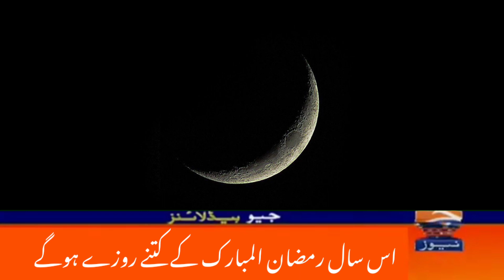ramzan ka katny roza ho ga | Eid ul fitr date 2022 | Eid ul fiter ka chsnd kab nazar ay ga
Eid ul fitr 2022 date | Eid ul fitr 2022 date announced by Rohit hilal comitee | eid ul fitr kab ha
eid ul fiter
eid
eid 2022
eid ul fiter kab hai
eid ul fiter kab hogi
eid ul fitr final date 2022
eid date 2022 in pakistan
eid ul fiter date in pakistan 2022
eid ul fiter in pakistan 2022
eid ul fiter 2022 date in pakistan
eid ul fiter in pakistan
eid ul fiter 2022
eid kab hai
eid ul fiter pakistan
eid ul fitr moon
eid ka chand kab nazar ayega